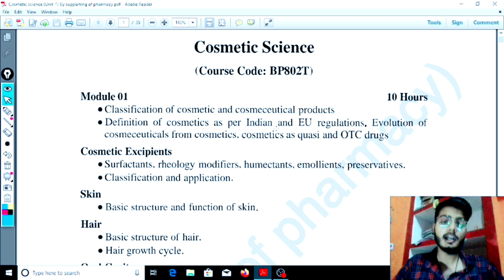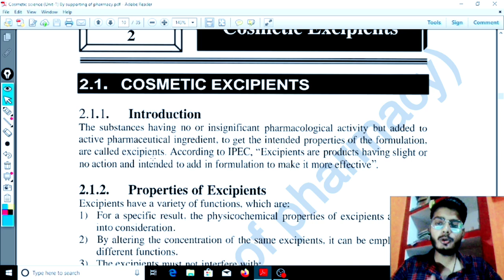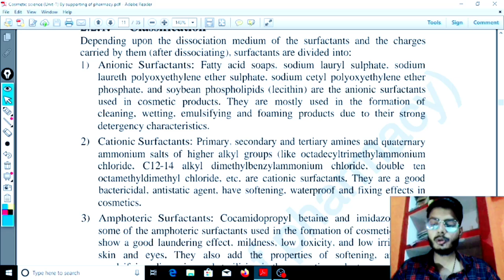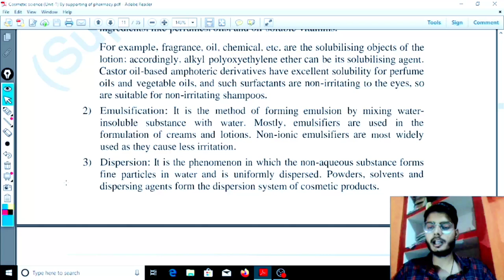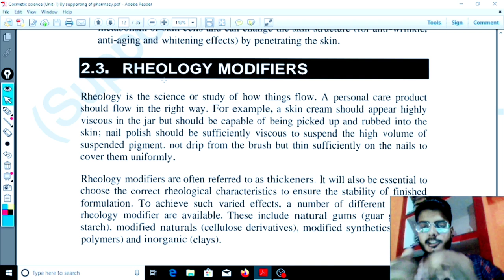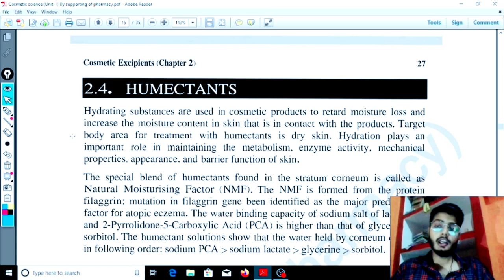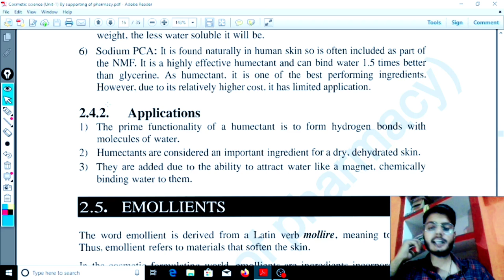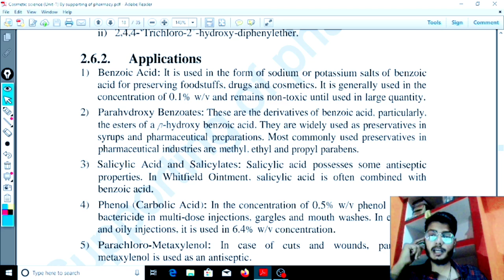Cosmetic excipients। Cosmetic science Unit-1। Surfactant। Rheology modifier।Emollients।Preservatives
agar teligram link se join nhe ho pa rhe ho to direct teligram me supporting of pharmacy search krke join kr lijiye.